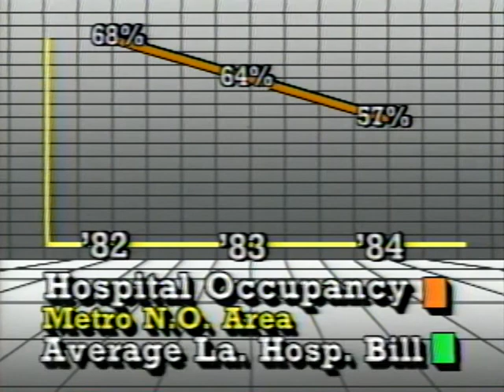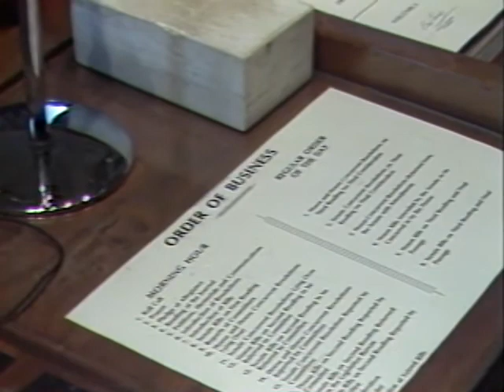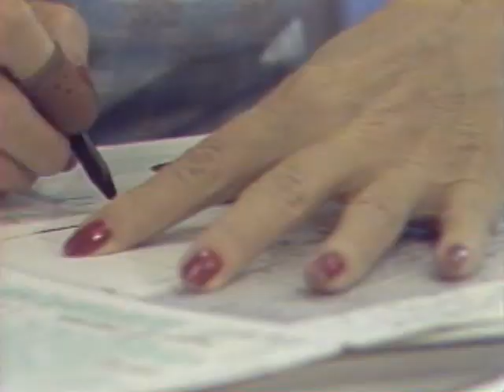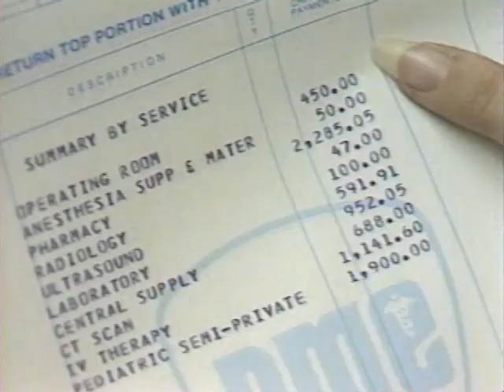Hospitals and Politics: in Sickness and in Wealth Pt. 1